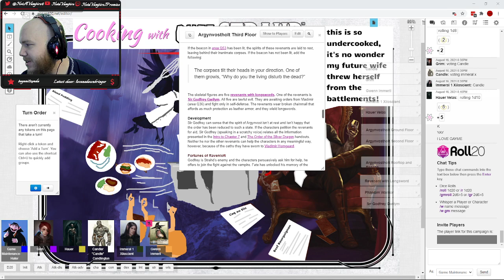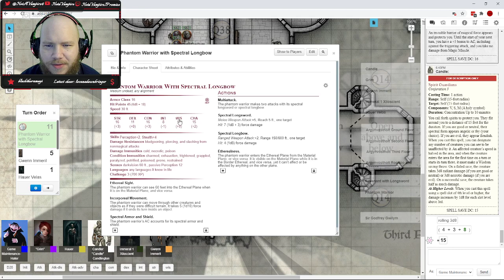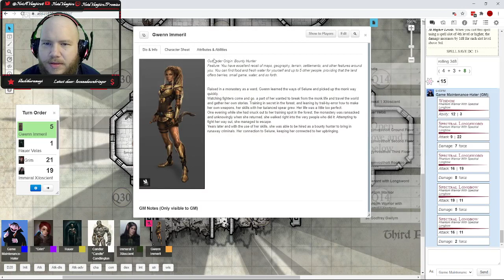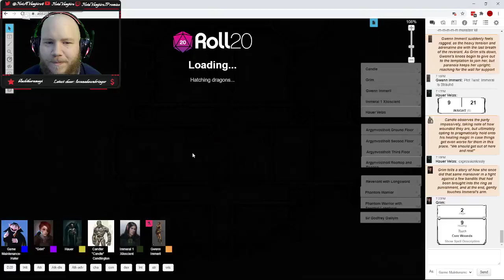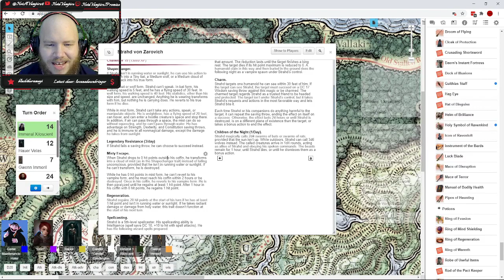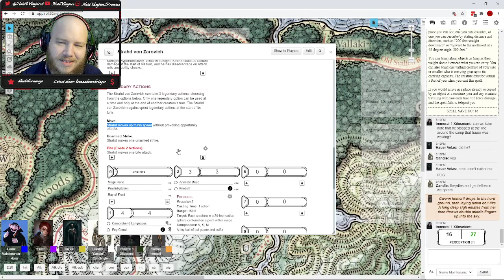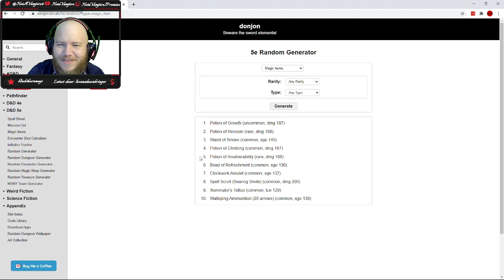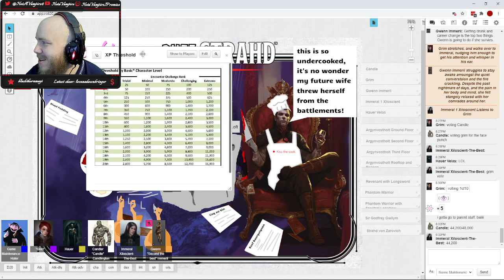The Gang Is Rude To Elk(s)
They should take deer etiquette classes.